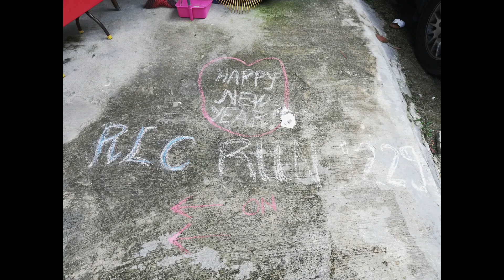2024-01-02 RLC Hash Run#1229 (1)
Bob’s Video. Run Site: Taoist Temple @ Desa Park City
Hare: CC Goh